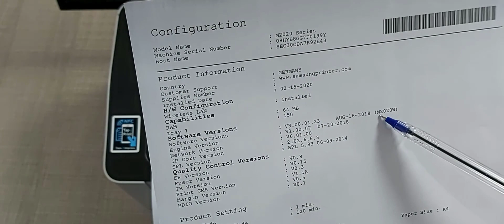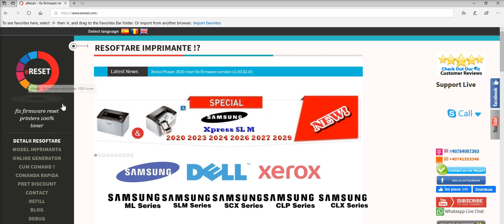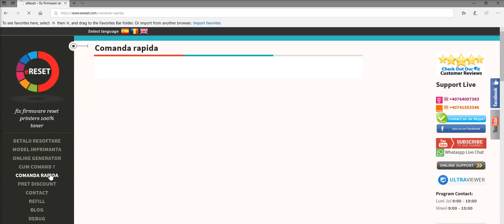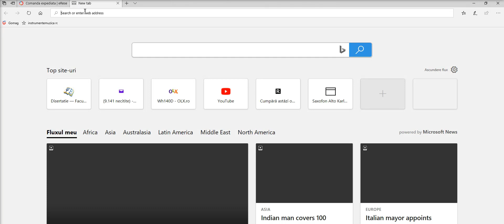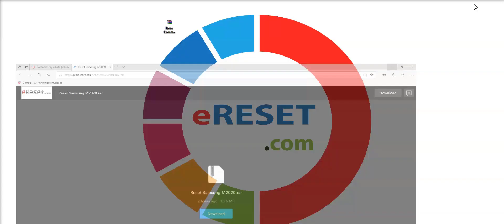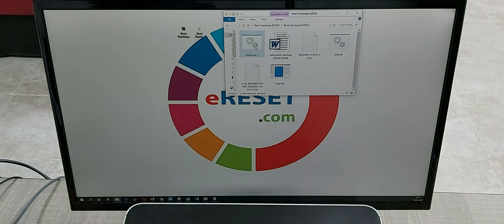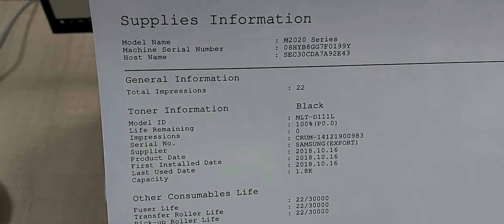Reset resoftare HP 103 107 108 Samsung SL M 2020 2023 2024 2026 2027 2029 fix firmware reset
Step-by-step installation of the reset / reset firmware for Samsung Xpress SL printers
Instalarea pas cu pas a firmware-ului de resetare/ resoftare
pentru imprimantele Samsung Xpress SL

Procedura reset identica si pentru imprimantele HP 107A 107R 107W